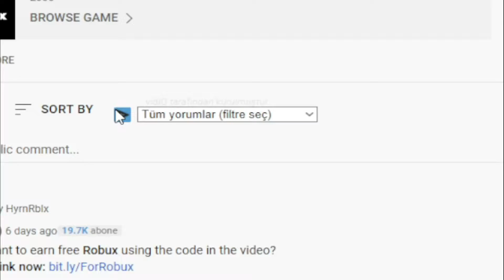!NEW! (2022) 👊🏻 Roblox Grand Pirates Codes👊🏻 ALL *UPDATE* CODES!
Roblox Grand Pirates Today. I have put together all the new secret codes of Roblox Grand Pirates in this video. Grand Pirates is a Roblox game set in the One Piece universe and where we develop our character by doing missions. You can get extra boosts by using the codes. Have a good time.

Roblox Grand Pirates Codes,roblox grand pirates codes 2022,grand pirates,grand pirates codes,grand pirates roblox,roblox grand pirates,roblox,grand piece online,one piece